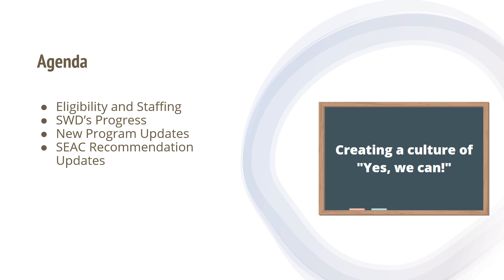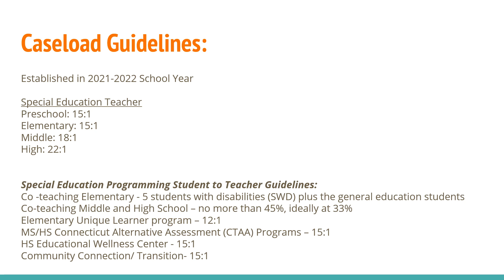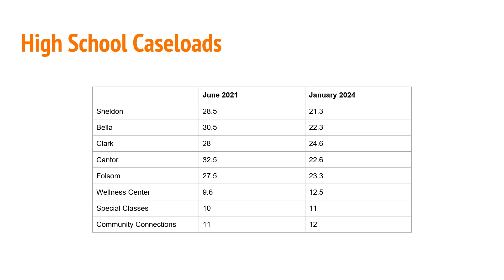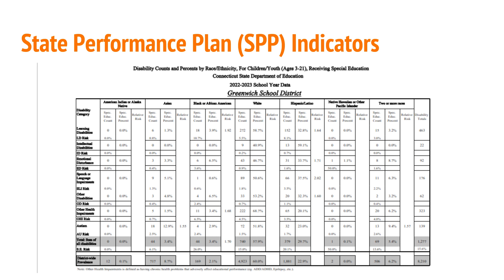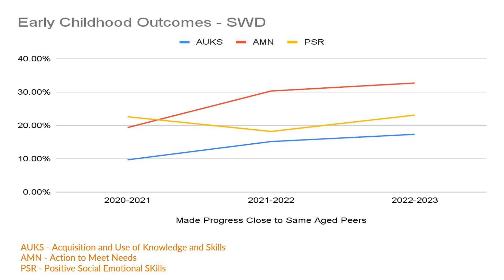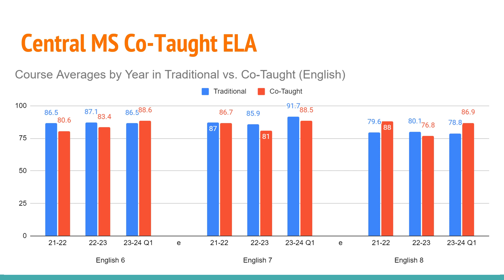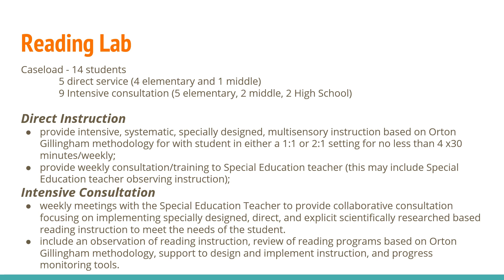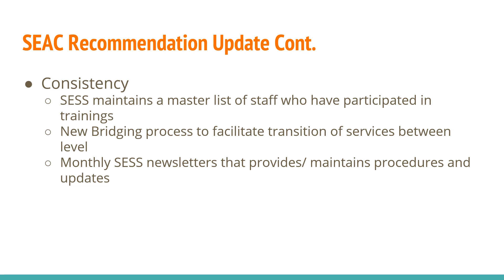Special Education Update 2 8 24 presentation